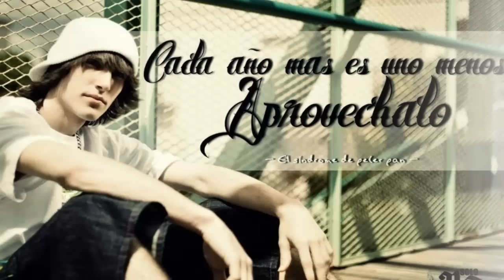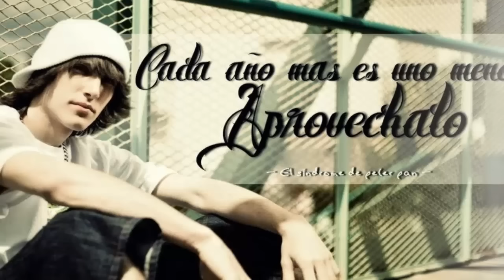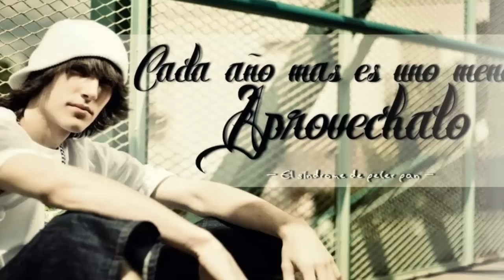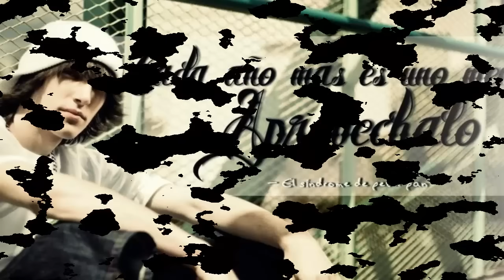Porta Mix [ 2014 ]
se que no son las mejores canciones que tiene porta ... pero son las que mas me gusta , le pido por favor que no aya criticas sobre el mix  (ni comentarios molestos)

1-Porta-Querida alma gemela

2-Porta-palabras Mudas (con Gema)

3-Porta-Cosas de la vida

4-Porta-La Distancia

5-Porta-Hay siempre un sentimiento muerto en un corazon roto

6-Porta-Mi cuento de hadas

7-Porta-la Historia de un niño

8-Porta-un sin corazon en el reino de los corazones

9-Porta-Cuando estoy sin ti

10-Porta-son recuerdos y promesas rotas

11-Porta-Estados

12-Porta-Aprecia lo que tienes

13-Porta-Falsa esperanza

14-Porta-Mi rosa negra

15-Porta-Dime que me quieres (con Gema)

16-Porta-una Historia de dos

17-Porta-Espiritus

18-Porta-No eres tu (con Yesh)

19-Porta-Versos que se mueren

20-Porta-notas de suicidio